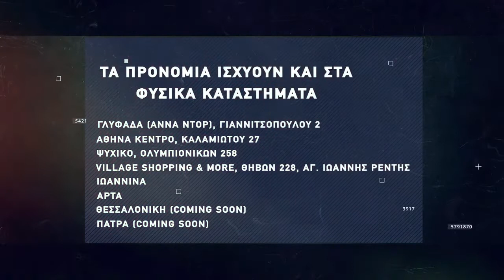Basketaki Salonica Development League - Thessaloniki Hornets Vs Salo Nics (28/2/22)